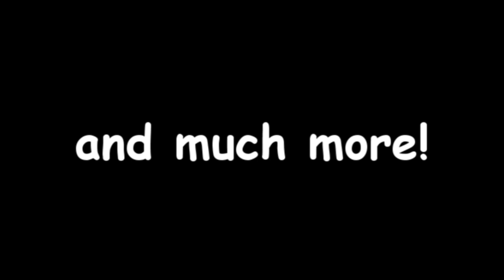cs 1.6 blockmaker download FREE!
I decided to give you guys a blockmaker which is combined by me of two different bms it also contains alot of igz blocks.

P.S
There are alot of more blocks than i showed in video because i mainly wanted to show iGz blocks. Bm is in Polish for somehow... but i hope you get used it.